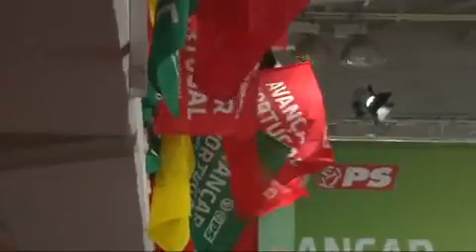COMÍCIO ÉVORA 14-09-2009